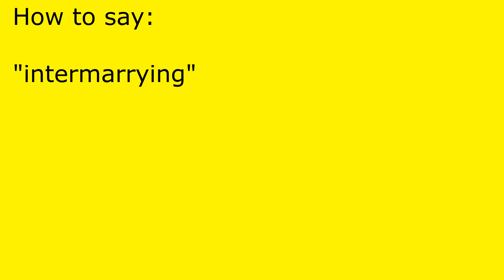How to pronounce intermarrying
intermarrying pronunciation.